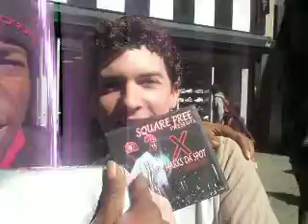Dec Getting conned by no-namer rapper in NY